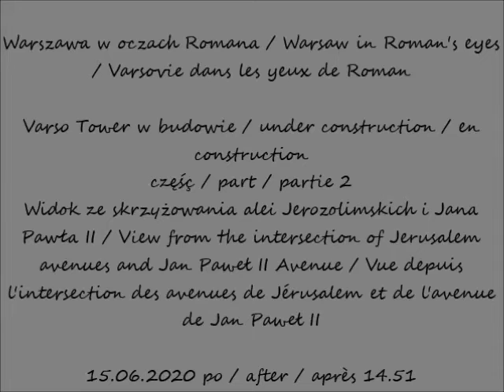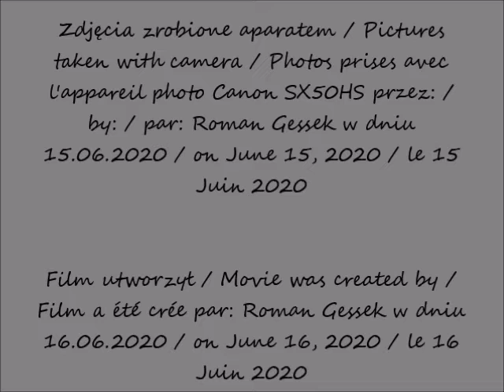2020 06 15 Warszawa Varso Tower w budowie Widok ze skrzyżowania alei Jerozolimskich i Jana Pawła II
Widok ze skrzyżowania alei Jerozolimskich i Jana Pawła II / View from the intersection of Jerusalem avenues and Jan Paweł II Avenue / Vue depuis l'intersection des avenues de Jérusalem et de l'avenue de Jan Paweł II
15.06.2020 po / after / après 14.51